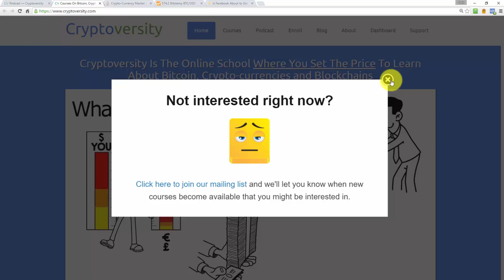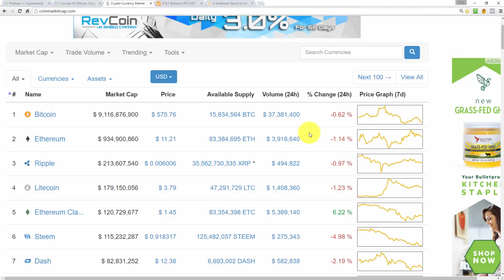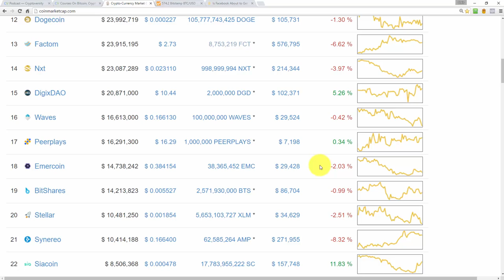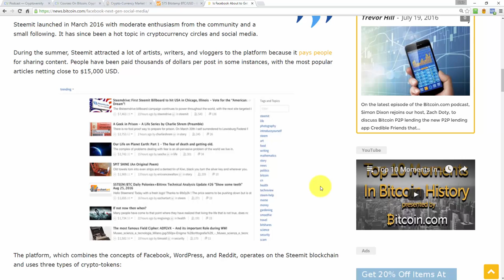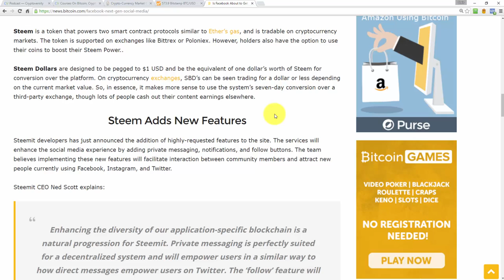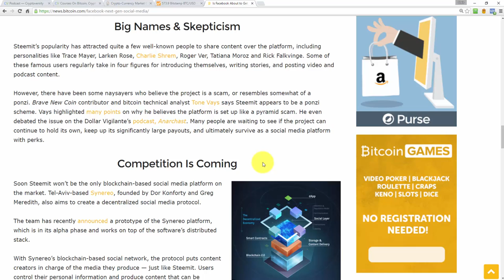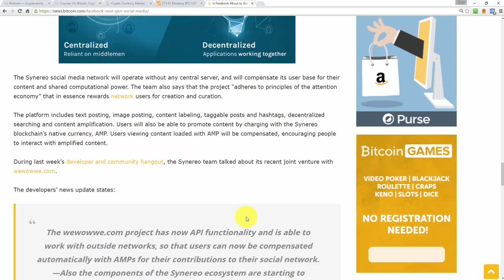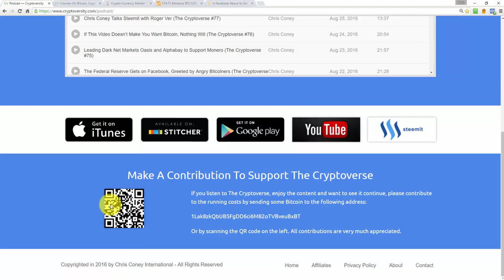Is Facebook About to Get ‘Myspaced’ by Next-Gen Social Media? (The Cryptoverse #79)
Social media is a major component of the Internet and has already transformed how humans communicate and interact. Looking to take things to the next level, a few projects are trying to combine social media with the blockchain.

Produced by Cryptoversity.com the online school where you set the price to learn about Bitcoin, crypto-currencies and blockchains.